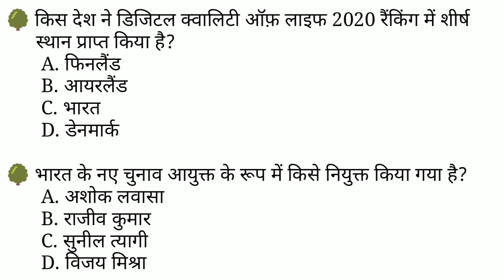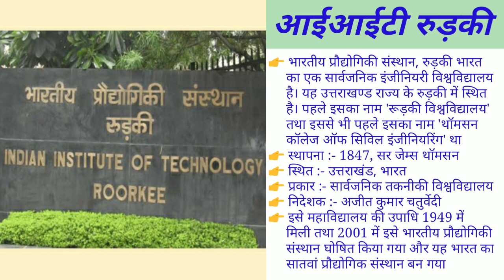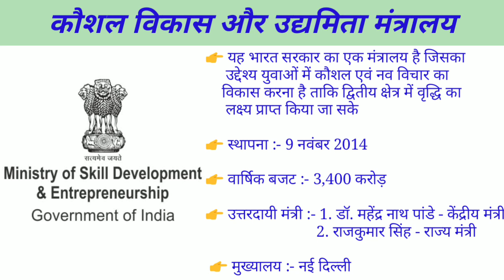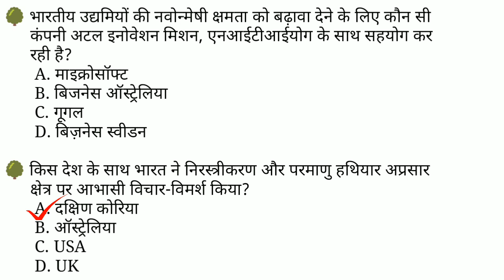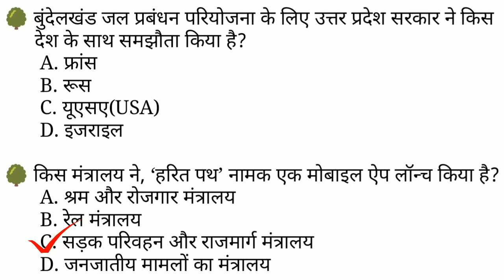Current Affairs|Current Affairs 23 August 2020|Current Affairs Today|Current Affairs in hindi|Curren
Important Current Affairs 23 August 2020.

Current Affairs in hindi Important for IAS/UPSC/CSAT/NDA/CDS/Civil Service Exam/CSE/state public service commission and other exam.

Join us //:-///